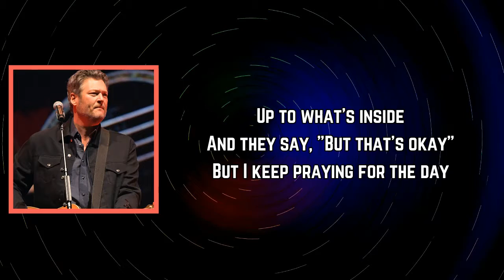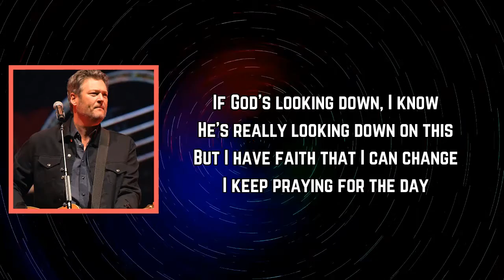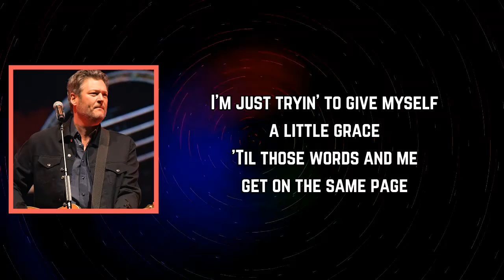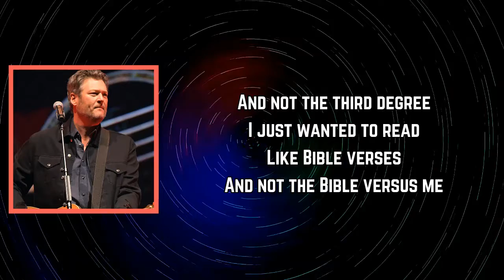Blake Shelton - Bible Verses (Lyrics)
Bible Verses Lyrics:

Verse 1]
I never worn a halo
Don't suppose I ever will
As far as saving me goes
It's a battle up a hill
But I keep climbin', tryin', fightin'
Got a King James in the dresser
And I take it out sometimes
But Lord knows, I ain't measured
Up to what's inside
And they say, "But that's okay"
But I keep praying for the day

[Chorus]
That I can open up that good book
And Heaven don't look
Like it's out of reach
When it feels like those apostles
Are giving me the gospel
And not the third degree
I just wanted to read
Like Bible verses
And not the Bible versus me

[Verse 2]
I woke up in last night's clothes
And it's whisky on my lips
If God's looking down, I know
He's really looking down on this
But I have faith that I can change
I keep praying for the day

[Bridge]
I'm just tryin' to give myself a little grace
'Til those words and me get on the same page

[Chorus]
And I can open up that good book